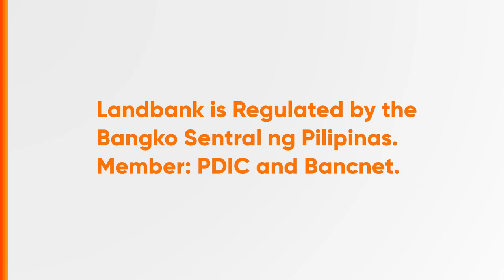Landbank of the Philippines Radio Ad Q3 2023 36s (VO Version 2)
This is the Q3 2023 Radio Ad for Landbank of the Philippines, Celebrating 60 Years of Serving the Nation. (Voiceover Version 2)

DRPS Two 4923: Landbank of the Philippines Radio Ad Q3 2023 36s (VO Version 2)